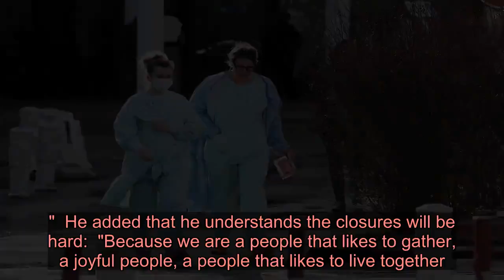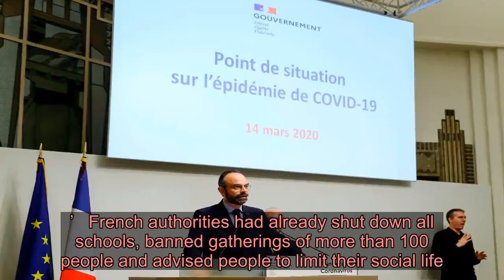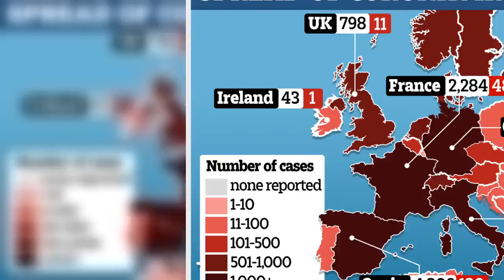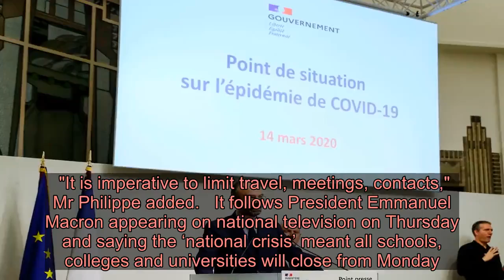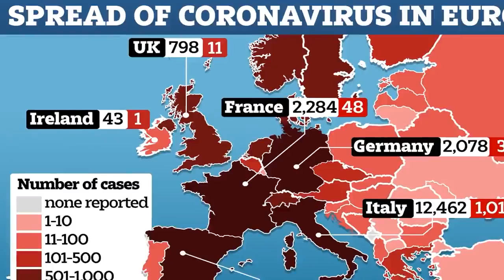France is to close all restaurants, cafes and cinemas to fight the coronavirus pandemic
FRANCE has announced the closure of restaurants, cafes and clubs in a bid to crack down on the spread of coronavirus.  French Prime Minister Édouard Philippe announced today that his country will increase social distancing to combat the spread of the coronavirus pandemic.   All social venues will be closed starting from midnight tonight, with all but essential businesses closing down.  “Markets and food shops, pharmacies, gas stations, banks, newspaper and tobacco stores will remain open,” Philippe said. "Places of worships will remain open, but religious ceremonies and gatherings will be postponed."  He added that he understands the closures will be hard:  "Because we are a people that likes to gather, a joyful people, a people that likes to live together... Maybe even more when fear starts to spread.  “We have seen too many people in cafes and restaurants. In usual times, this would make me happy. Because this is the France we all love. But for a few weeks, this is not what we should be doing," Philippe announced.  This comes as Health authorities said more than 4,500 cases have been confirmed in France on Saturday, including 91 deaths.  The dramatic announcement – which will cost billions to the French economy – as he upgraded the health crisis to a ‘stage three emergency.’   French authorities had already shut down all schools, banned gatherings of more than 100 people and advised people to limit their social life. Philippe said these measures were not well implemented.  Philippe confirmed that nation-wide municipal elections will go ahead as planned on Sunday but with special measures to keep people at a safe distance and clean shared material.  The ban is also likely to include ski hire shops, and other businesses linked to the country’s Alpine resorts, many of which are likely now to shut down too.  In a solemn TV address on Saturday evening, Mr Philippe said the indefinite shut down would apply to "all places that receive the public but which are not essential to the life of the country."  He said "the first measures taken to limit public meetings were imperfectly applied" and that now "the best way to curb the epidemic is social distancing".  Mr Philippe said: "I say it seriously, we all need to be more disciplined in applying these measures.  "We must avoid gathering as much as possible, limit friendly and family gatherings, use public transport only to go to work, leave the house only for essential shopping.  "It is imperative to limit travel, meetings, contacts," Mr Philippe added.   It follows President Emmanuel Macron appearing on national television on Thursday and saying the ‘national crisis’ meant all schools, colleges and universities will close from M